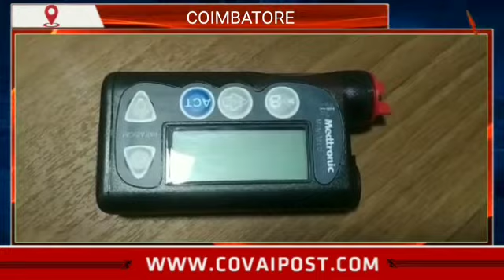இன்சுலின் பம்ப்" உபரணத்தை இலவசமாக வழங்கிய தனியார் அறக்கட்டளை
சிறுவயதிலேயே சர்க்கரை நோயால் பாதிக்கப்பட்ட மாணவர்களுக்கு உடலிலேயே இருந்து கொண்டு இன்சுலின் செலுத்தும் "இன்சுலின் பம்ப்" உபரணத்தை இலவசமாக வழங்கிய தனியார் அறக்கட்டளை வழங்கியது.